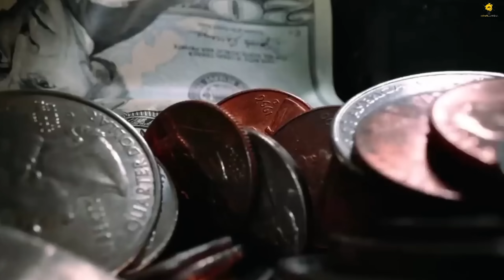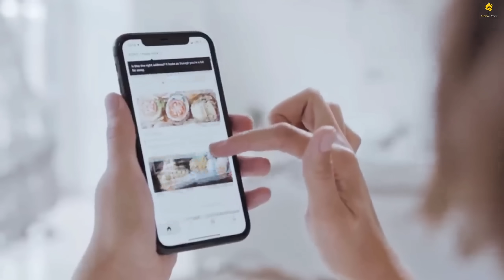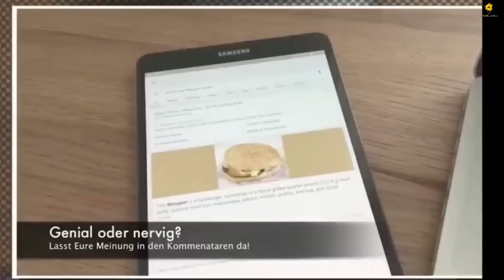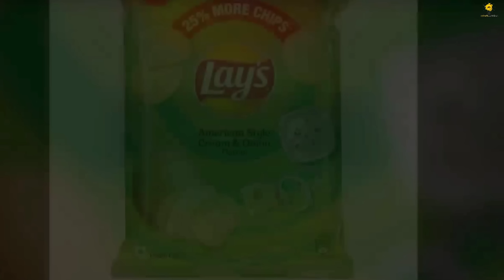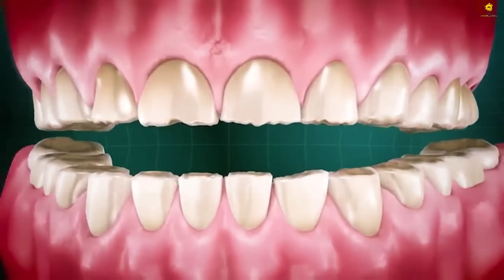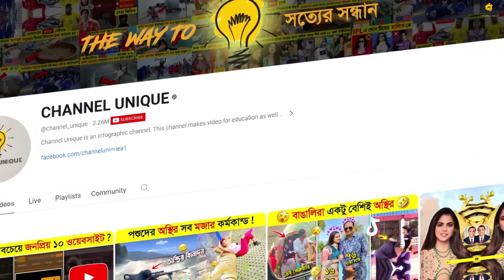ভুলেও এসব ব্যান্ডের পণ্য কিনবেন না..! 😱 || Mojo VS Coca Cola Comparison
আসসালামু আলাইকুম